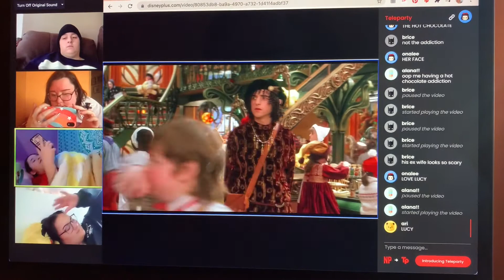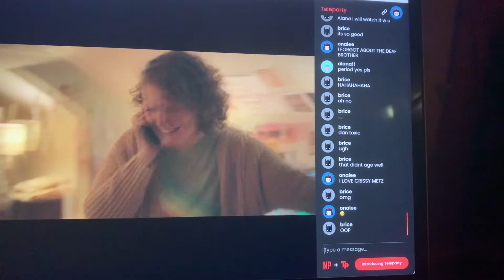Christmas Shopping! | Vlogmas Day 22 & 23